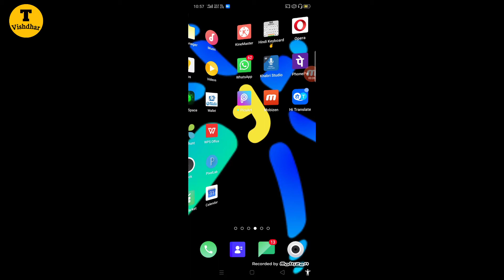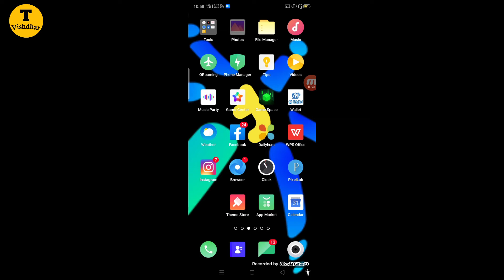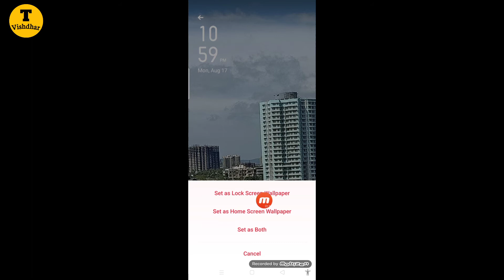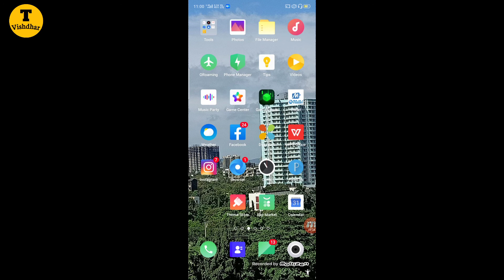स्मार्ट फोन का वॉलपेपर कैसे चेंज करें || How to change smartphone wallpaper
Tech vishdhar

Hello friendswelcome to my channel Aaj ki is video mein main aapko bataya hai ki smart phone ka wallpaper kaise change kar sakte hain to agar aap sikhana chahte Hain Janna chahte Hain ki smart phone ka wallpaper kaise change karte hain to is video ko pura jarur dekhen aur pasand aane per like se abhi Karen